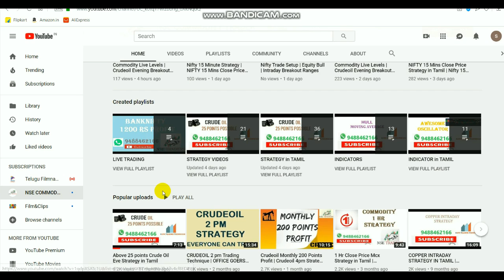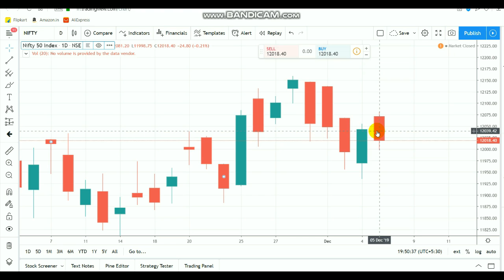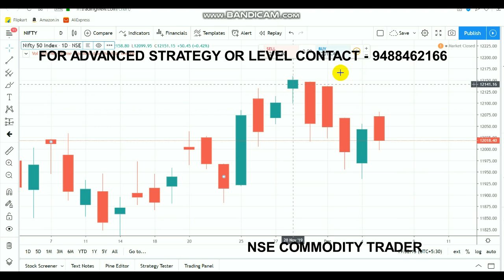Nifty Technic View | Bearish Candle | Intraday Breakout Ranges DEC 06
Open account  by clicking LINK - 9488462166